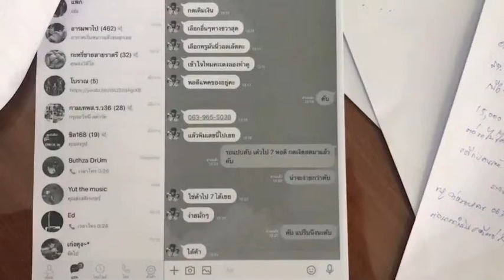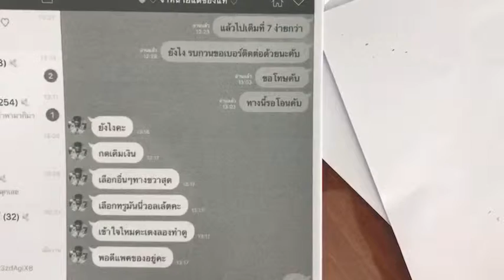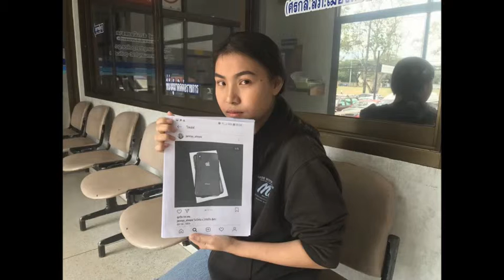นักช็อปทางไลน์ระวังภัย! สาวซื้อไอโฟนออนไลน์โอนเงินเสร็จ คนขายหายเงียบสูญเงินกว่า 15,000